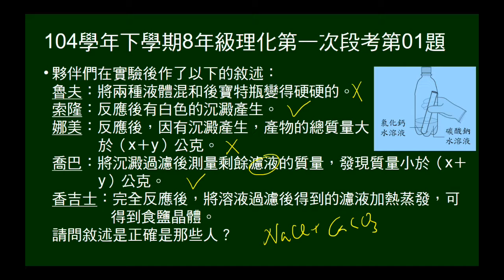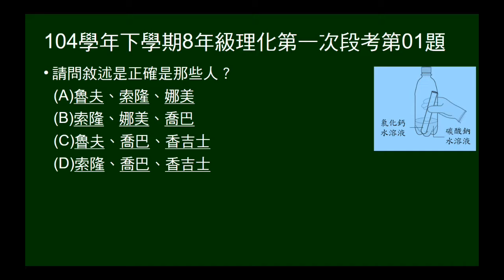104學年下8年級理化一段第01題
5人對氯化鈣加碳酸鈉反應發表意見，問哪些人的說明正確。